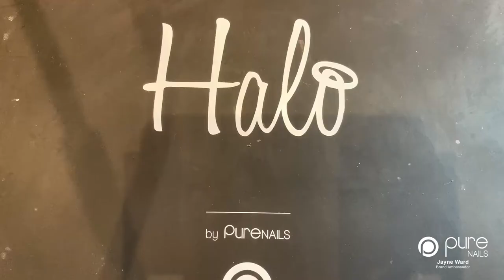How to Create a Giraffe Skin Pattern Nail Design | Pure Nails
Today Pure Nails Brand Ambassador Jayne Ward shows us how to create a Giraffe Skin Pattern Nail Design.

Pure Nails accredited training courses are available up and down the country, meaning you can learn from the best and be the best.